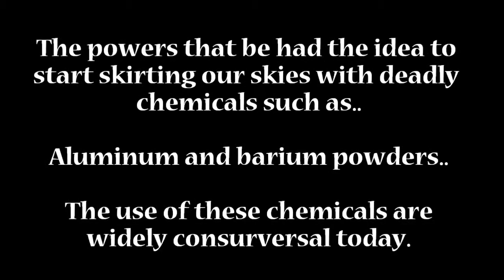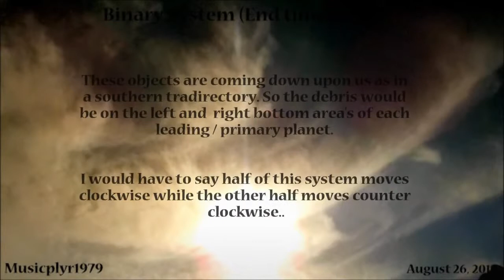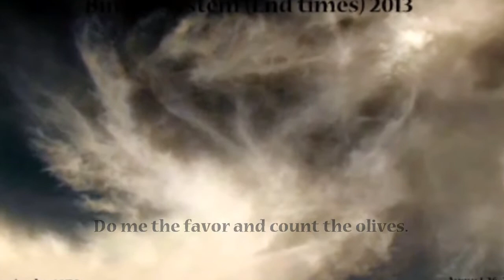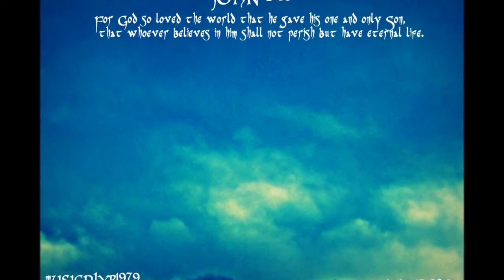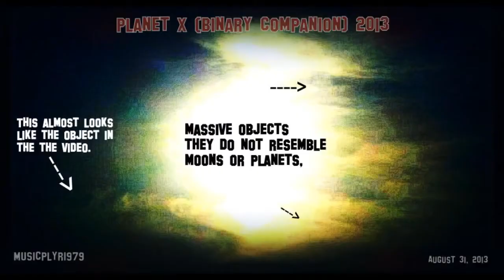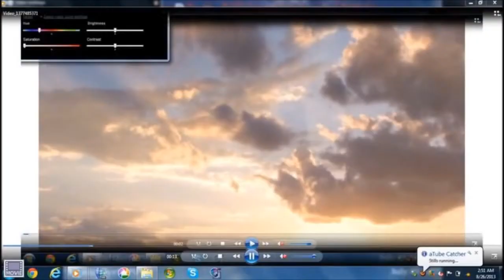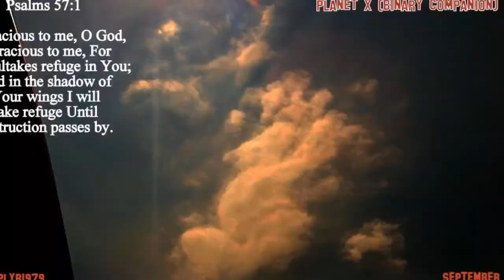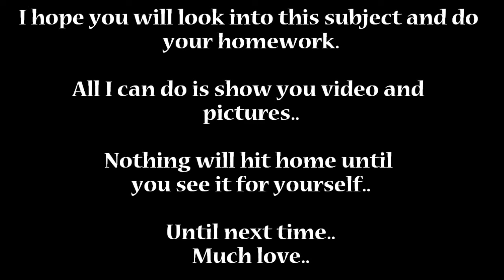PLANET X 🔴 NIBIRU ALERT!!! BINARY COMPANION